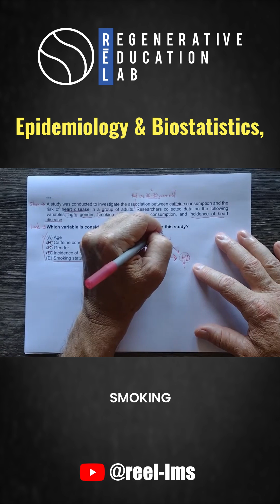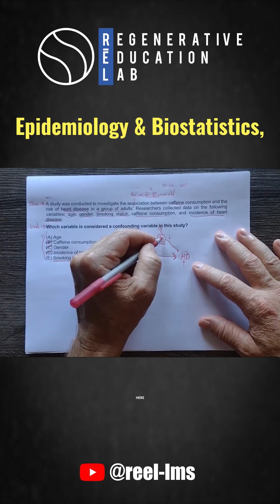Epidemiology & Biostatistics, Confounding #1, By Dr. Ray Robinson.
Explore the intriguing realm of confounding variables in epidemiology in this informative YouTube video. Delve into how these sneaky factors can impact study outcomes, muddling the true relationship between causes and effects.
Uncovering the complexities of identifying and managing confounders, is vital for accurate interpretations in health research.

Join us as we decipher the significance of recognizing and mitigating confounding variables, ensuring clearer insights into public health trends and interventions. Tune in to grasp the pivotal role of addressing confounding in robust epidemiological studies.